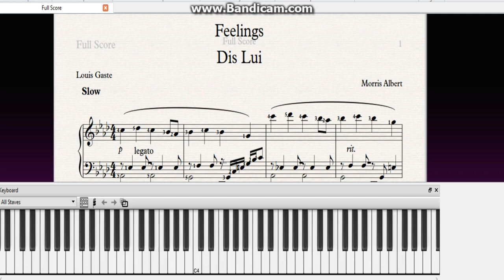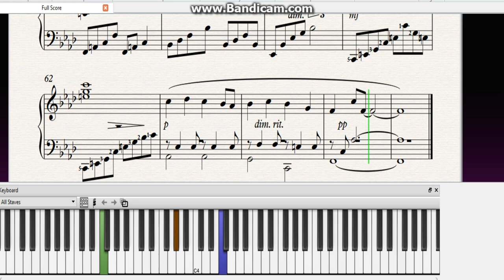How to play"Feelings". "Dis lui".(Free shets with lirics).Как играть "Чувство".Ноты.Слова.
."Feelings" is a 1974 song with lyrics written by Brazilian singer Morris Albert and Louis Gaste.

Feelings, nothing more than Feelings, Tryining to forget my, Feelings of love
Teardrops, rolling down on my face, Tryining to forget my, Feelings of love.

Feelings, for all my love I'll feel it, I wish I've never met you girl, You'll never come again.
 Feelings, oh woh woh feel it, woh woh woh feel you, Again in my arms.

2.Feelings, Feelings like I've never lost you, and Feelings like I've never have you, Again in my heart.

Feelings, for all my love I'll feel it, I wish I've never met you girl, You never come again.
Feelings, Feelings like I've never lost you, and Feelings like I've never have you, Again in my life,
 Feelings, oh woh woh feel it, woh woh woh feellings, Again in my arms.

 Easy versions for beginner pianists. You can easily learn to read and play music.

 Легкие версии для начинающих пианистов. Вы можете легко научиться читать и играть по нотам.
Всегда очень рада вашим Лайкам и комментариям!